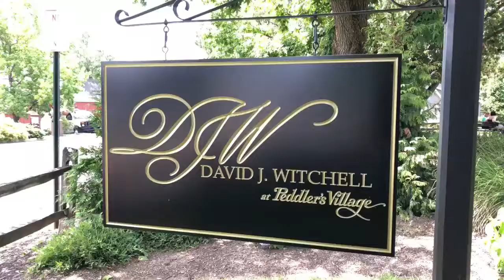David J. Witchell Salon & Spa at Peddler's Village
Dedicated to providing impeccable service and a luxurious environment, David J. Witchell Salon & Spa at Peddler's Village is an  expansion of a national recognized,  award-winning salon and spa. For personal indulgence or the perfect gift, we have what you need for out of the ordinary necessities or extravagant gifts.